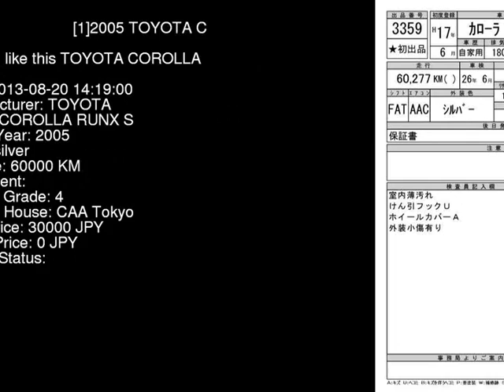2005 TOYOTA COROLLA RUNX S ZZE122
the Authority on JDMs since 2007!  . Details on this car from auction in Japan